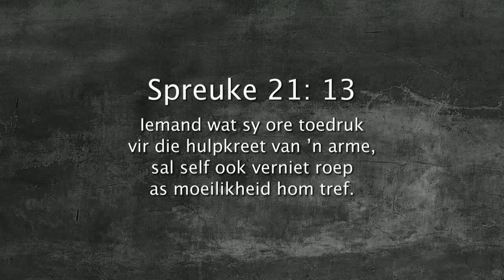Oordenking 12 Februarie 2018